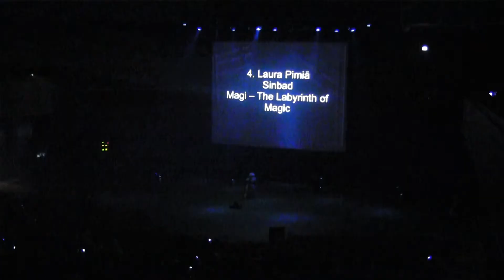Desucon 2012, Euro Cosplay Championships Finland Preliminaries - part 1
1 - Kamui Gakupo -  Vocaloid
2 - Xing Cai - Dynasty Warriors 7
3 - Sinbad Magi - The Labyrinth of Magic